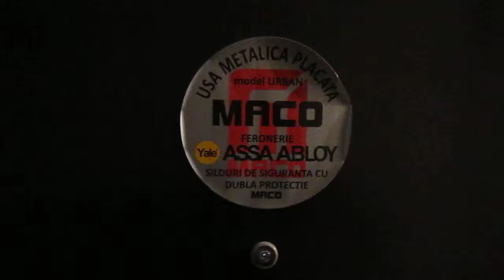Neofort Rezidential-7.Studio decomandat intr-un ansamblu-rezidentia-nou 2014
Neofort BIZ lider in vanzari pe piata Ansamblurilor noi in sectorul 1,2 si 3.
Va prezentam compania imobiliara Neofort Biz, una dintre cele mai tinere si dinamice de pe piata de profil din Bucuresti. Tranzactiile cu proprietati imobiliare implica, in general, investitii financiare de mare amploare. Din acest motiv, nu ne putem astepta sa alegeti serviciile noastre fara a ne cunoaste in prealabil. Va rugam, in acest sens, sa vizitati siteul nostru, sau portofoliul nostru la

Suntem o echipa cu experienta acumulata in ultimii ani, cei traversati de criza financiara, care a schimbat radical modelele de afaceri si abordarea clientului. Compania Neofort Biz a fost construita pe bazele unei noi gandiri in domeniul consultantei si intermedierii imobiliare, astfel toti clientii nostri beneficiaza de o atentie sporita in privinta nevoilor declarate cat si fata de securitatea tranzactiilor in care sunt implicati acestia.